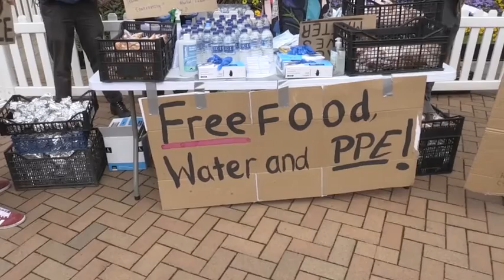Black Lives Matter protesters gather in Victoria Square Birmingham